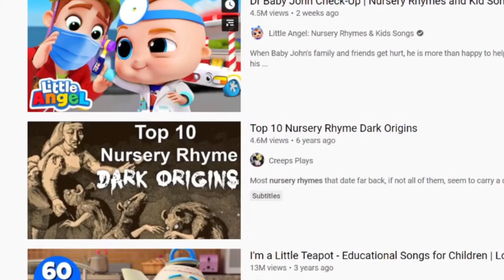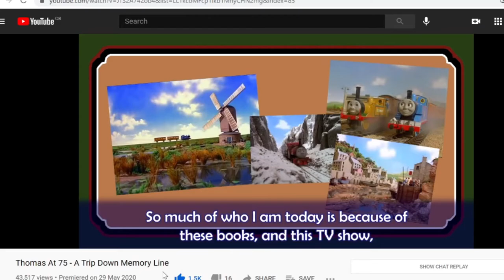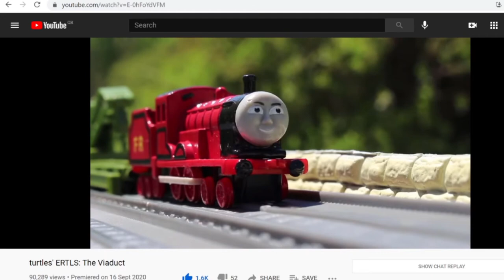My Thoughts on The 2021 Thomas Reboot......(As a Thomas Fan)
This my quick thoughts on the reboot, ending on a happy note.

Please keep in mind this is my first video, so sorry for shoddy editing.

(This video is made for general audience, not just for kids)

Clips featured in this video do not belong to me but these awesome people:

Music Used in the video belong to the original creators Mike O'Donnel and Junior Campbell: